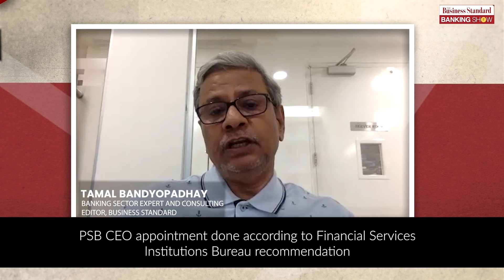Tamal Bandyopadhyay on bank CEOs' tenure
Our banking sector expert, Tamal Bandyopadhyay discusses tenure issues of private and public sector banks' CEOs